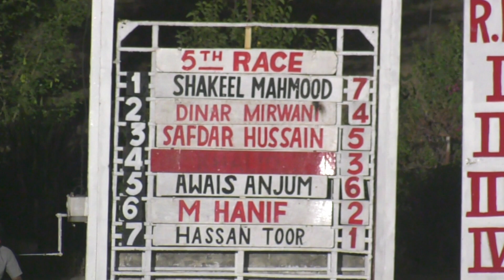5th Race Cholistan Cup Distance 800 Meters Winner Olympus ( Pakistan Horse Racing )